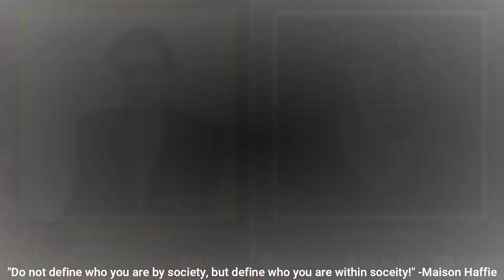Music Producer [Maison Haffie] Reacts To Doja Cat - Kiss Me More (Official Video) ft. SZA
Tis lil ole me reacting toooooooo stuuuufffff! Blip Blop!

If you enjoy my videos, make sure to click the little bell icon to be notified every time I post a new video! Yeet!

This React video was produced by Maison Haffie Sole Owner Of MentalHouse Records and MaiMaiProductions.

Celebrities, Reactions, Music, Art, Poetry, Cringe-worthy, Inspirational, Weird, Sexxiness, Questionable, Consistent, and Bat Sh*t Crazy!
I am a self-proclaimed social-media influencer, audio/visual production artist, singing-songwriter, performer, and business owner.

My name is Maison Haffie/Mental House, I am the sole owner and CEO of MentalHouse Records.
I have been producing music and social media content for myself and others for almost a decade now.

My GoFundMe: (I am trying to raise money for a project that I hope will bring hope, love, compassion, diversity, and inspiration to all who need it during these hard times! Your support would mean the world to me!)

Earn money from selling your beats on Airbit and get free promo credit!